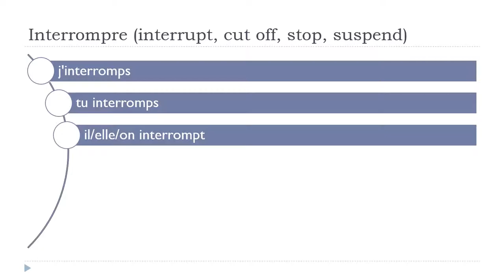Ucam Francuski = Interrompre # Indicatif Présent